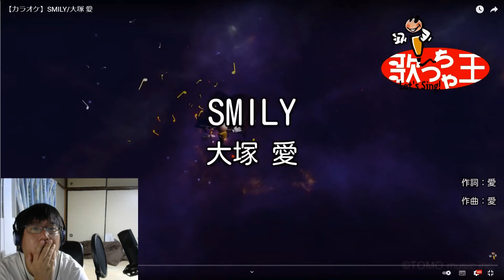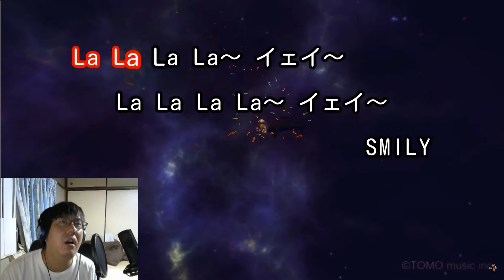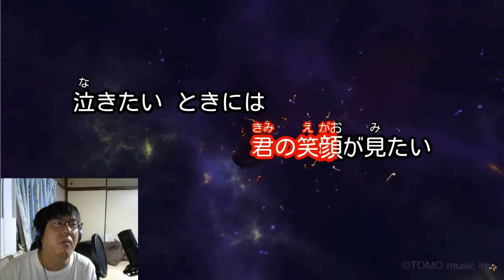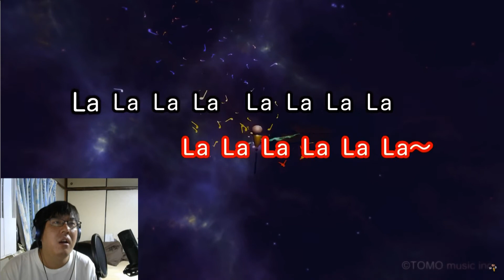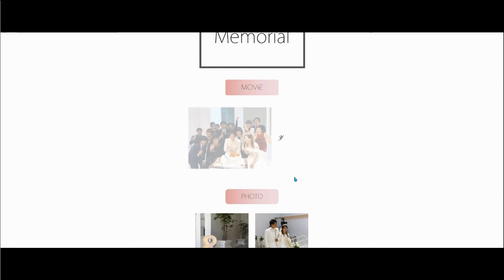【歌ってみた・カラオケ】SMILY／大塚愛 by TNT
自己紹介
1991年10月1日生まれ
男性
統合失調感情障害（躁うつⅠ型）
2014年に横浜で発症

今は気楽に毎日楽しく過ごしています。
日本個別株、米国株（高配当ETF)、マイニング等やっております。